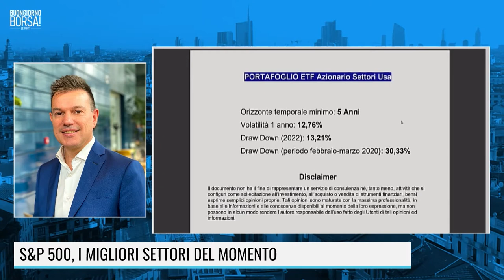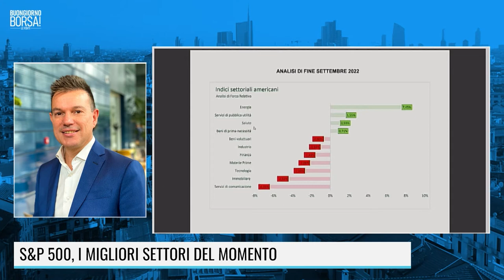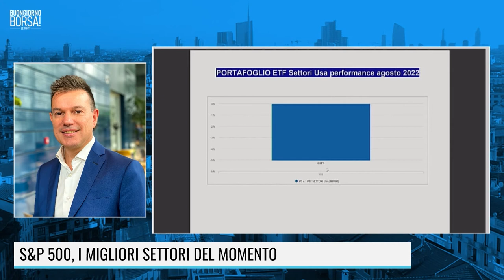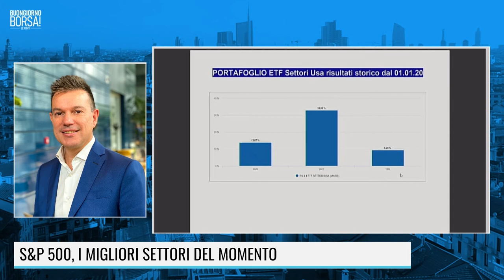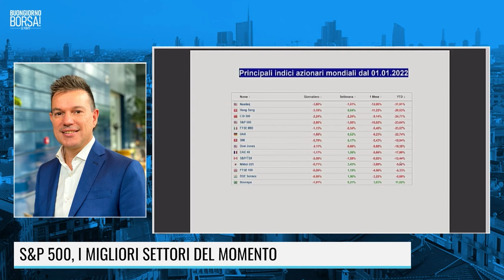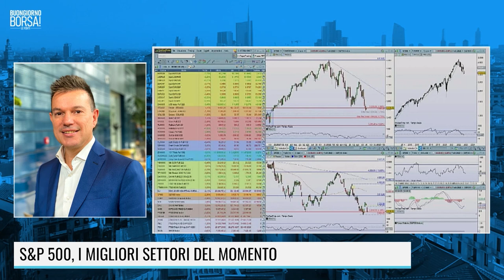S&P 500, I MIGLIORI SETTORI DEL MOMENTO